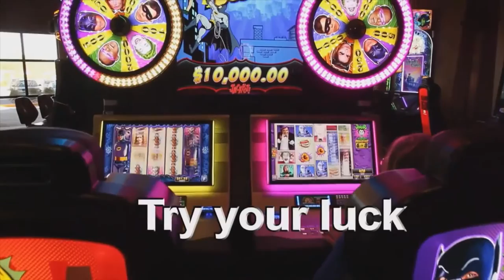Cluster's Last Stand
Brian and Marc hunt monster Montana mule deer and team up to close the book on some unfinished business for Marc.

Join Brian Mehmen, Brad Dana and Marc Casavan each week as they show you what awaits by booking an adventure hunt with Rolling Bones Outfitters.

and check in with us on Instagram . And join our concierge hunting service and receive discounts on hunts and gear by becoming a member of our Rolling Bones hunting community. For more information or to join up just